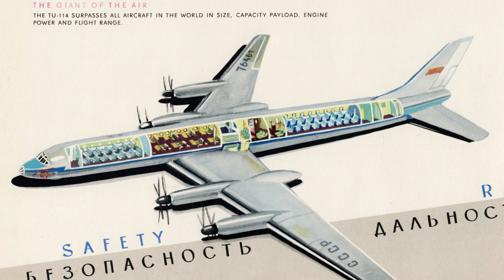Historic Flash Backs - TU-114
The TU-114 was a Soviet-era giant turboprop aircraft designed to carry between 120 and 220 passengers at 750km/hour. Only 32 were built and were operated by Aeroflot on long-range routes both within the Soviet Union and on international routes.